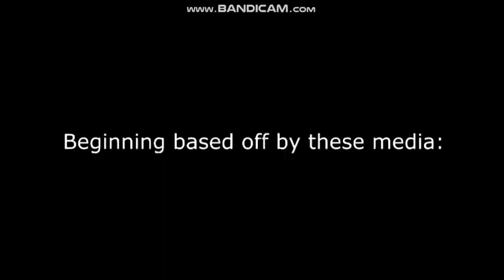If i was mentioned and invited to edit JackSucksAtLife's video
I did this, well, because of ideas! And i had to use my screen recorder to record this video because the upload was taking way too long for me